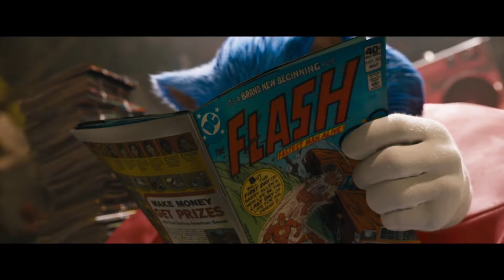THIS Is How You Adapt A Video Game! - Sonic The Hedgehog Movie Review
Here's my Sonic The Hedgehog Movie Review Spoiler Free, Sonic Movie Review. Live Action Sonic the Hedgehog Full Movie Review Breakdown. Be careful avoiding spoilers and the leaked sonic movie end credits because this is a really fun movie!